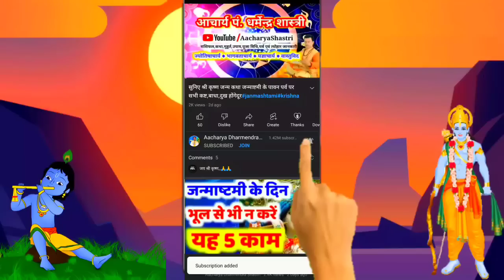15 August 2023 | Aaj Ka Rashifal | आज का शुभरंग,शुभअंक,राशिफल,स्वतंत्रता दिवस स्पेशल राशिफल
15 August 2023 | Aaj Ka Rashifal | आज का शुभरंग,शुभअंक,राशिफल,स्वतंत्रता दिवस स्पेशल राशिफल